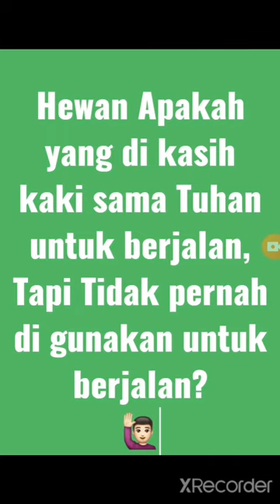Ice Breaking atau Tebakan Lucu dan Seru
Ice breaking yang lucu dan seru bikin semua orang heboh dan ketawa soalnya jawabanya ga nyangka banget, bisa juga di sebug tebak tebakan